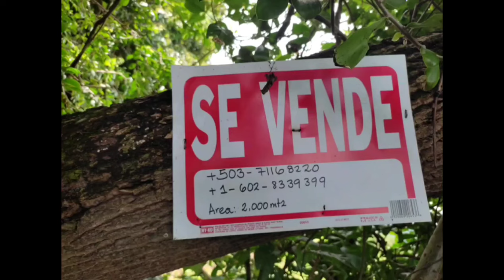Vendido Terreno en Caluco Sonsonate-El Salvador en el Campo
Recuerda que puedes contactarnos si deseas
Mostrar y Vender tus Terrenos y Propiedades